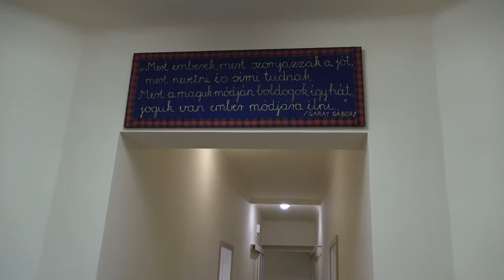Megújult környezetben az Értelmi fogyatékosok Napközi Otthona